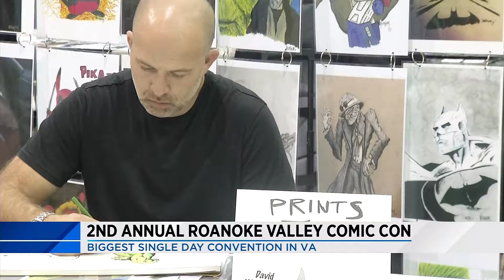Saturday Evening News Brief